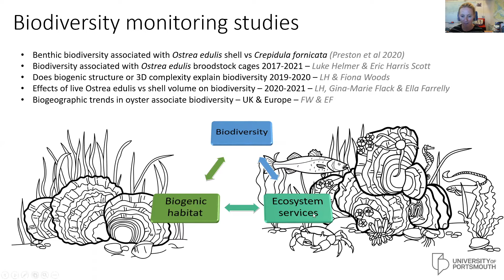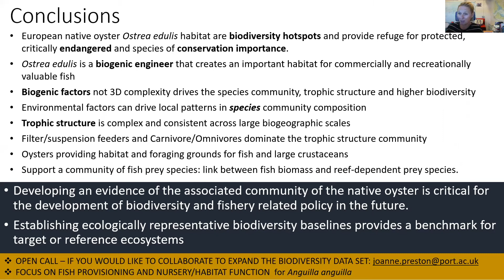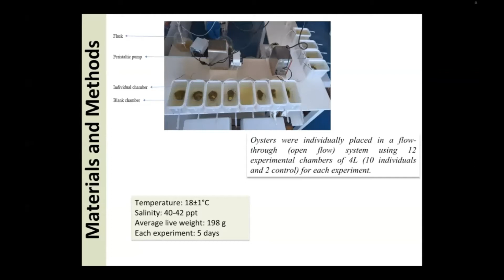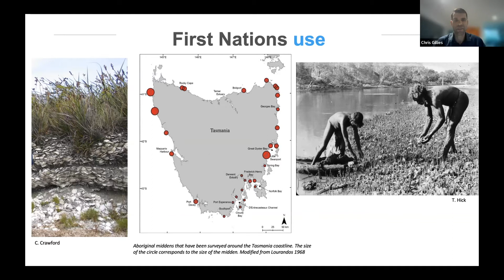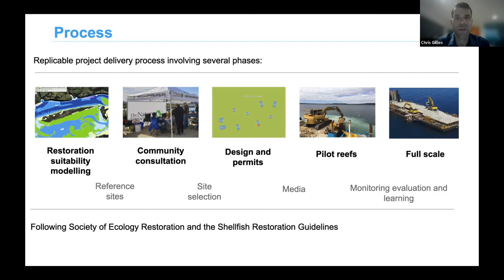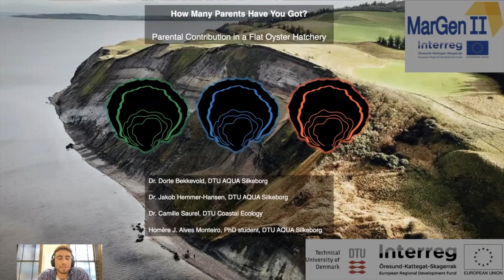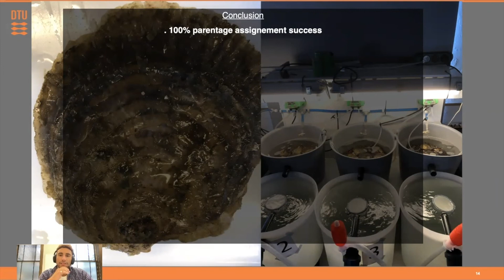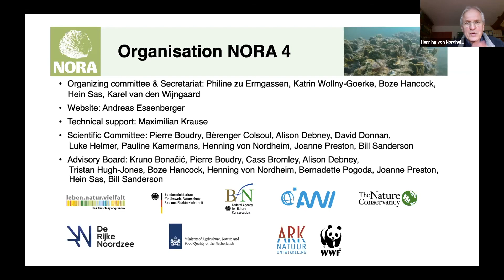NORA 4 - Day 3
Welcome to Day 3 of the NORA conference. You can find the overview of talks and timecodes below. Please note that the presentations by Hannah Lee and Paulino Martínez are not featured due to data sensitivity.

0:00 Welcome- Hein Sas
3:40 Ecosystem Service Session Opening- Luke Helmer
4:47 Joanne Preston "Habitat provisioning and nursery function of the European native oyster
19:08 Naomi Kennon "Understanding biodiversity restoration using sustainable,
 rotational fishery management"
26:22 Akinyemi Makanjuola "Scope for growth of Mar Menor flat oysters under eutrophic conditions:
Implications for future bioremediation actions"
37:35 Keynote - Chris Gillies "Seven years of oyster restoration in Australia.
What’s going on down there?"
1:09:10 Genetics session- Homère Alves Monteiro "How Many Parents Have You Got? Parental Contribution in a Flat Oyster Hatchery"
1:25:25 Closing statement- Henning von Nordheim